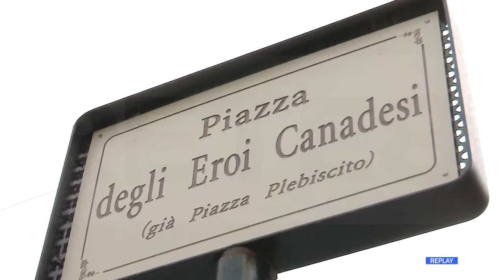Ortona - Una piazza per gli eroi canadesi